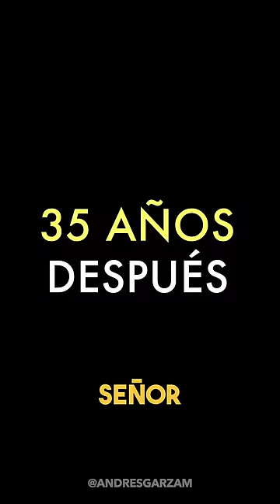Invertir Antes vs Después 😳